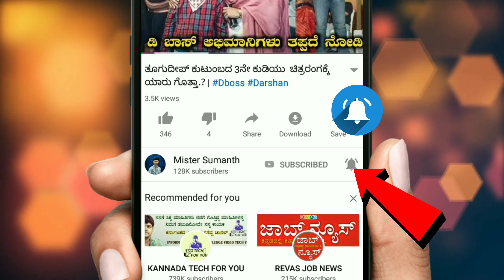ರಾಜ್ಯ ಸರ್ಕಾರ ನೌಕರರಿಗೆ ಗುಡ್ ನ್ಯೂಸ್, ಸಾವತ್ರಿಕ ವರ್ಗಾವಣೆಗೆ ರಾಜ್ಯಪಾಲರು ಒಪ್ಪಿಗೆ ನೀಡಿದ್ದಾರೆ,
ರಾಜ್ಯ ಸರ್ಕಾರ ನೌಕರರಿಗೆ ಗುಡ್ ನ್ಯೂಸ್, ಸಾವತ್ರಿಕ ವರ್ಗಾವಣೆಗೆ  ರಾಜ್ಯಪಾಲರು ಒಪ್ಪಿಗೆ ನೀಡಿದ್ದಾರೆ,ಮತ್ತು ಕರ್ನಾಟಕದ ಎಲ್ಲಾ ಸರ್ಕಾರಿ ನೌಕರರಿಗೆ ಸಿಹಿ ಸುದ್ದಿಯೊಂದು ನೀಡಿದ್ದಾರೆ ನಮ್ಮ ಸರ್ಕಾರದ ಮೋದಿಯವರು ಹೌದು ಇನ್ನು ಮುಂದೆ ನೀವೇನಾದರೂ ಬೇರೆಯವರಿಗೆ ಟ್ರಾನ್ಸ್ಫರ್ ಆಗಿದ್ದಾರೆ ನೀವು ಅರ್ಜಿಯನ್ನು ಸಲ್ಲಿಸಬೇಕಾಗುತ್ತದೆ...!!

The state government is change rules and regulation in the transfer of person one place to another place it is Rules changeand you have to apply the transfer of your job in state government employees..!!